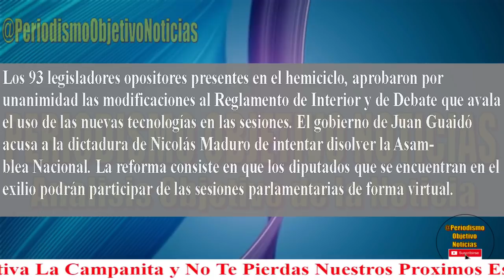MADURO NO SE LO ESPERABA - JUGADA MAESTRA DE GUAIDO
El dictador Nicolas Maduro no esperaba esta jugada maestra de Guaido.